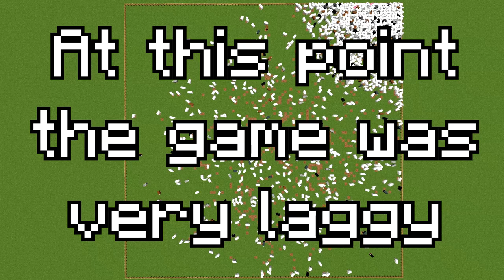Minecraft Compares Population Density Of The World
Yay! A video
Tools used:
WorldEdit(axe) - minecraft mod for building
Photoshop - thumbnail and editing